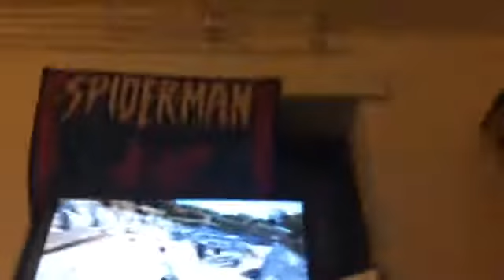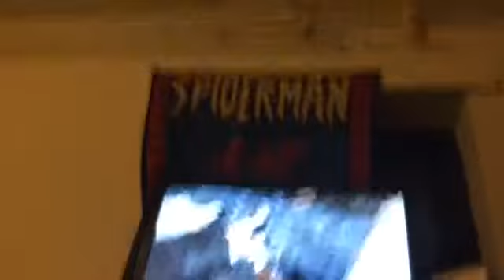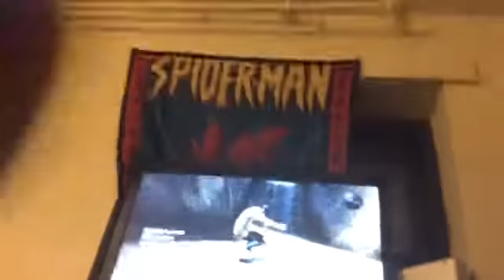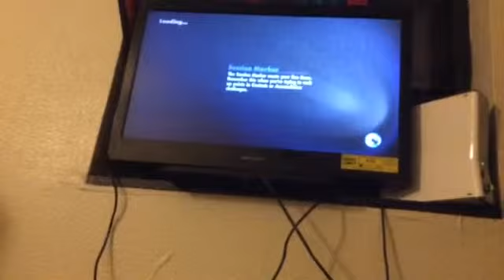Skate 3 online episode 1